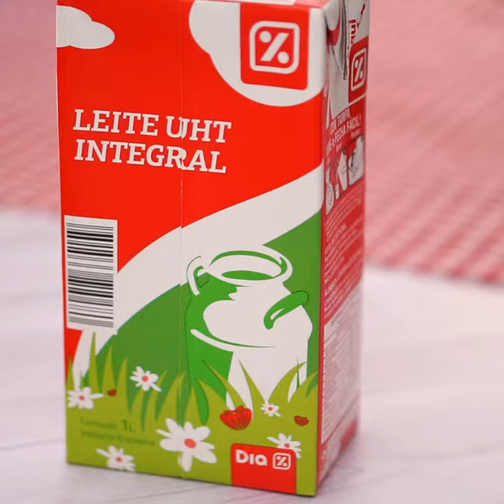Cocada de Amendoim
Ingredientes:⠀
- 1 xícara de amendoim cru⠀
- 2 xícaras de açúcar⠀
- 1 caixa de leite condensado⠀
- 1/2 xícara de coco ralado⠀
- 1/2 xícara de leite⠀
- 1 colher de sopa de margarina⠀
1. Leve o amendoim cru para tostar ao forno. Em seguida, retire a pele.⠀
2. Triture os amendoins tostados em um processador de alimentos.⠀
3. Em uma panela no fogo médio, misture o açúcar, o leite condensado, o amendoim, o coco ralado, o leite e a margarina.⠀
4. Cozinhe até desgrudar do fundo da panela.⠀
5. Transfira para uma forma forrada com papel manteiga ou alumínio.⠀
6. Leve à geladeira por 2 horas ou até que fique bem frio.⠀
7. Retire a cocada da forma e corte em tabletes.⠀
8. Sirva com coco ralado.⠀